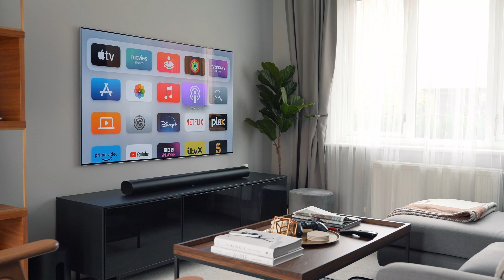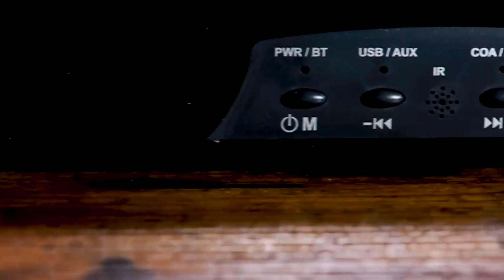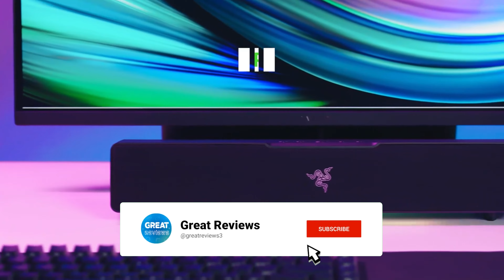Best Soundbar - Best Soundbar (2023)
The following are links to the Best Soundbar (2023)

5. MZEIBO TV Sound Bar
4. Sony HTX8500 Dolbyatmos Sound Bar
3. ASI Toblot Soundbar
2. Saiyin Sound Bars for TV with Subwoofer
1. Razer Leviathan V2 Sound Bar

In this video, we've carefully curated a list of the best soundbars for 2023 to help you enhance your audio experience. Whether you're a cinephile, a music aficionado, or a serious gamer, we've got you covered. We'll be featuring a range of soundbars to suit various budgets and preferences, from Dolby Atmos-equipped powerhouses to budget-friendly options without compromising on sound quality. Join us as we dive deep into the world of audio, providing you with in-depth reviews and real-world sound demonstrations, all to guide you toward the perfect soundbar for your home entertainment setup.

Hope You Enjoyed My Best Soundbar (2023) Video.